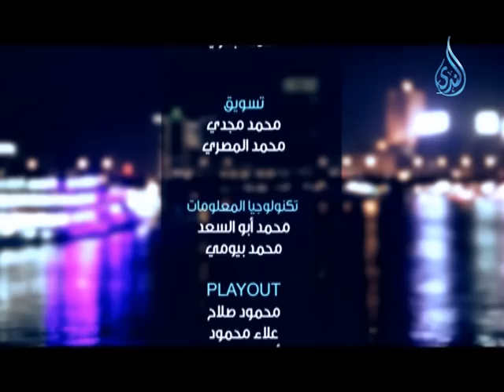ليل الندى |ح7| مع أ.مصطفى الأزهرى في ضيافته أ.وجدان العلي